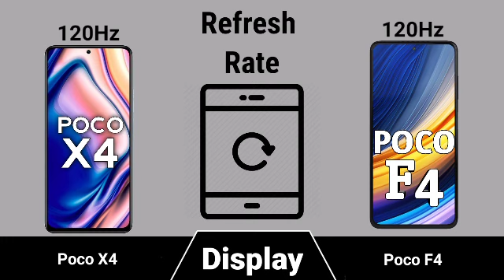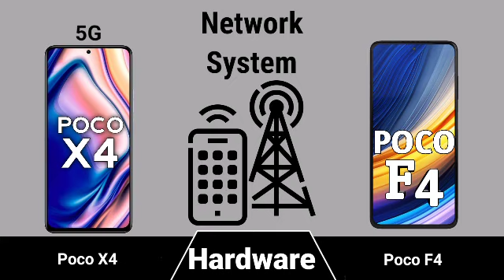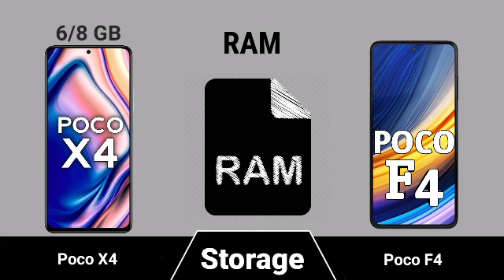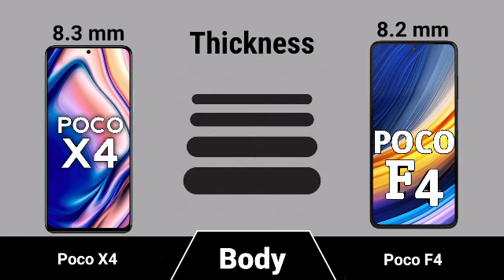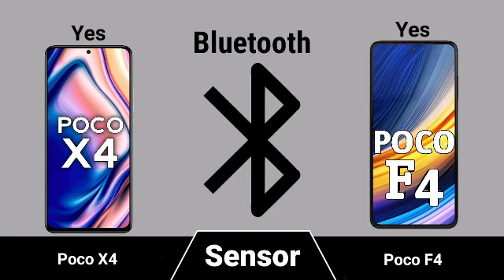Poco X4 vs Poco F4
|| Full Comparision Of Poco X4 vs Poco F4 Unboxing and review ||

In This Video we are comparing Poco X4 vs Poco F4  Which is the best Sametphone.

 @Tmktech family on Twitter 👉